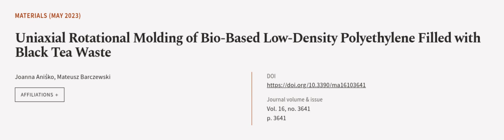Uniaxial Rotational Molding of Bio-Based Low-Density Polyethylene Filled with Black T... | RTCL.TV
### Keywords ###

### Article Attribution ###
Title: Uniaxial Rotational Molding of Bio-Based Low-Density Polyethylene Filled with Black Tea Waste
Authors: Joanna Aniśko ,and Mateusz Barczewski
Publisher: MDPI AG
DOI: 10.3390/ma16103641

### Video Timestamps ###
0:00:00 - Summary
0:00:55 - Title
0:01:00 - Outro
0:01:04 - End